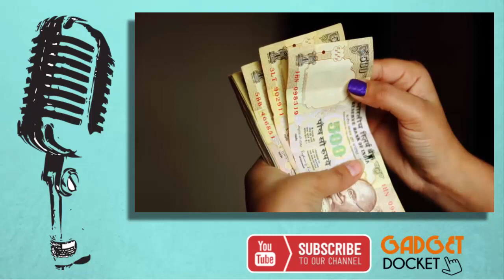How to Make Online Payments in India | Using Credit/Debit/ATM cards | English Tutorial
This video is an online video tutorial on online cash transfer using the cards like ATM card, Debit card and Credit card. Let’s face the Demonetization going cashless and take our first step towards Digital India Movement as suggested by the Prime Minister of India, Shri. Narendra Modi (NaMo).

Prime Minister Narendra Modi announced the Demonetization of Rupees 500 and 1000 in India as an initiative to fight against Black Money, Bribery and Corruption.  The Government of India and the Reserve Bank intern encouraged the citizens to step into cashless economy and use online transactions & card transactions. Card transactions means using the ATM cards, Debit cards and Credit Cards issued by Visa, Maestro, Master Cards & RuPay Cards. The cards are offerd by all the banks like State Bank of India group (SBI), Indian Bank, Bank of India (BoI), Indian Overseas Bank (IOB), Canara Bank, Oriental Bank, Syndicate Bank, Lakshmi Vilas Bank (LVB), Karur Vysya Bank (KVB), Bank of Baroda, ICICI, HDFC, IDBI, Axis Bank, Yes Bank, Punjab National Bank (PNB) ect. These online transactions let us shop online (on flipkart, amazon, myntra, jabong, snapdeal), book train and bus tickets (on redbus, abhibus, IRCTC), book movie tickets (on bookmyshow), book hotel rooms (on makemytrip), recharge mobile (on paytm, freecharge), get top up (for airtel, aircel, vodafone, mts, idea, tata docomo, reliance jio, bsnl, mtnl), buy groceries (on bigbasket),pay DTH bills (for tata sky, sun direct, Videocon), pay electricity, water bills and many more.   This video will help you know how to pay money online with cards.

The videos will be made in both Tamil & English languages.

For more interesting Tech Videos, visit our Video Playlists below